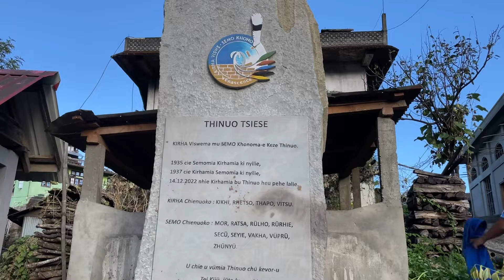Asia’s Third largest Village in Nagaland | Viswema Village Nagaland